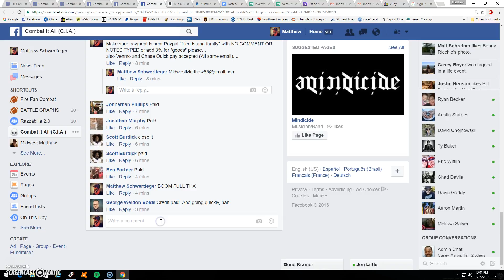6 buck choice